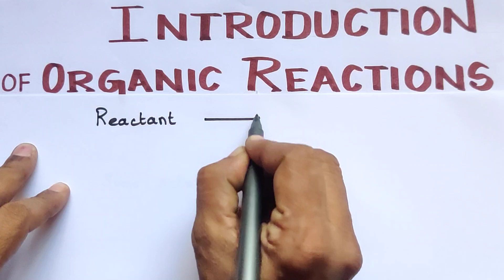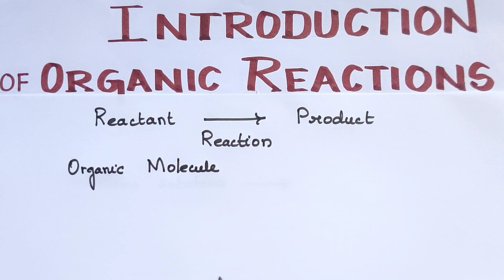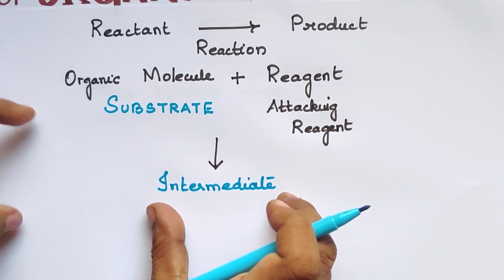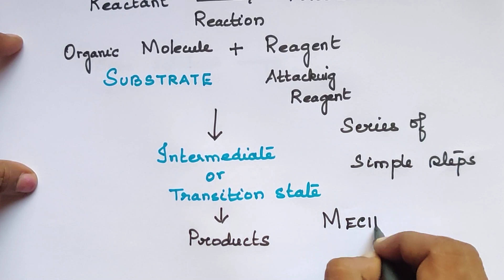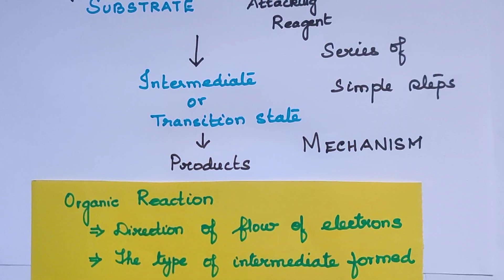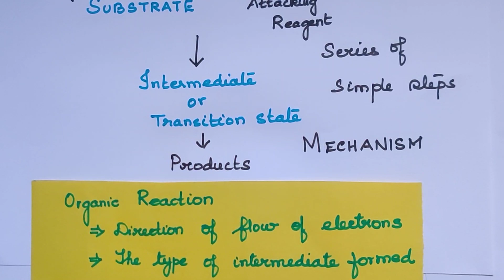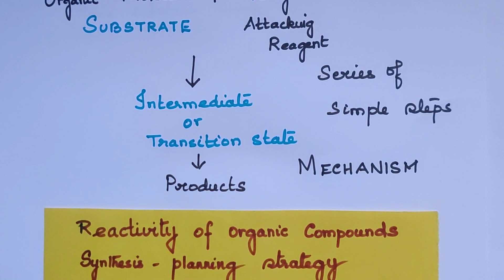BCOOR-1/Introduction of Organic Reaction/Mechanism/Explanation in Tamil/CBSE/TN 11th/